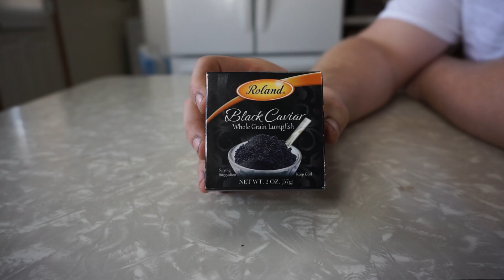Testing the cheapest Caviar on AMAZON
the caviar